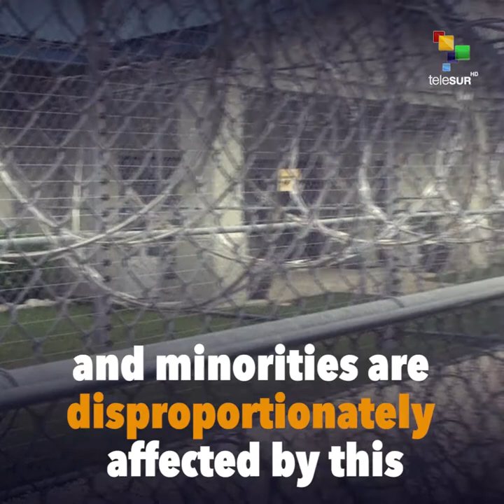Felon Disenfranchisement in the US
Snapshot | More than 6 million people are unable to vote in the United States due to their prison convictions and minorities are disproportionately affected by this.